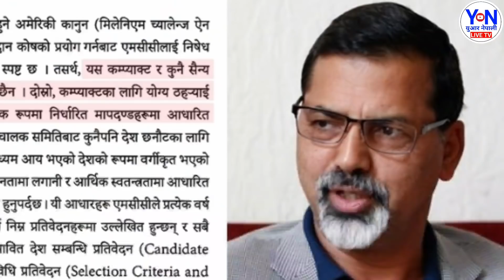जताततै खुशीयाली एक्कासी देउवाले दीए ठुलो सरप्राइज जनताले गरे जयजयकार हेर्नुस्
।  जय नेपाल 🇳🇵 ।